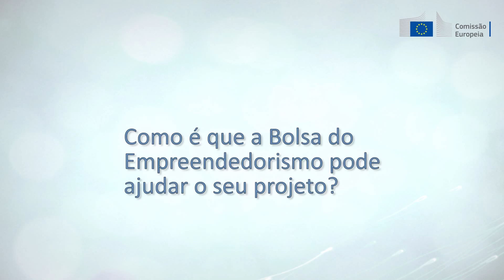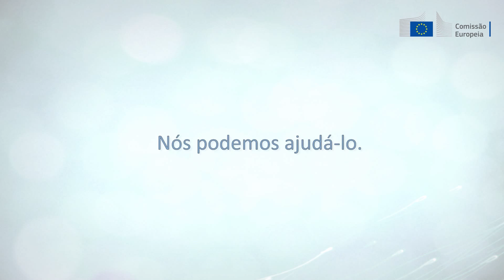Bolsa do Empreendedorismo - vox-pop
Qualquer que seja o nível de desenvolvimento da sua ideia, projeto ou empresa, a Bolsa do Empreendedorismo, uma iniciativa da Representação da Comissão Europeia em Portugal, pode dar-lhe respostas e apontar caminhos para passar para o nível seguinte.